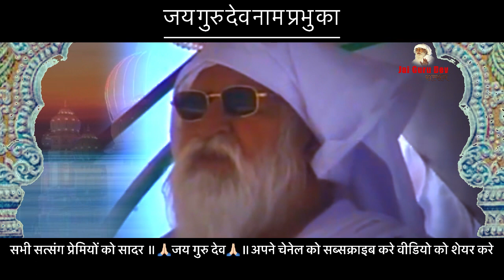Jaigurudev:सत्य गुरु सतनाम तुमको लाखों प्रणाम ॥ये प्राथना सुनने से आप का अटका सारा कम बन जाएगा ॥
जय गुरु देव सत्संग
Jai guru dev satsang